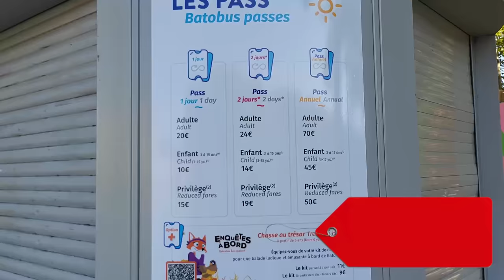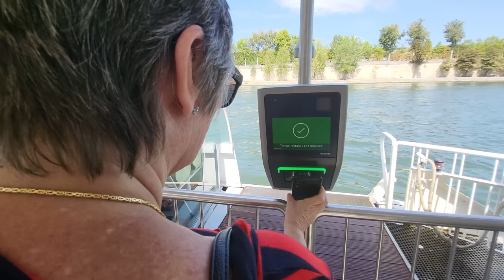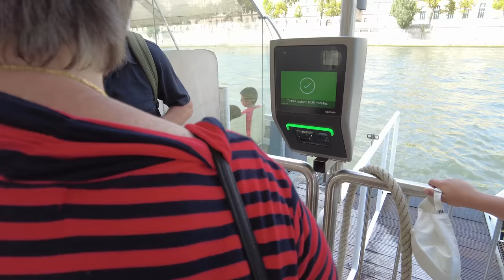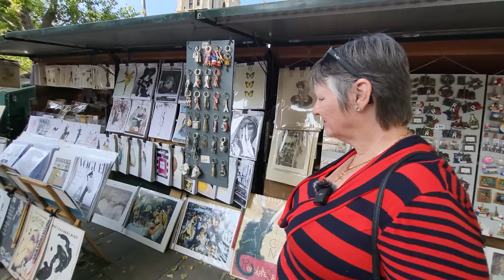We Tried the BATOBUS River Cruise in Paris (Water Taxi)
Join us as we discover Paris on the Hop-on Hop-off Batobus.  This is a Seine river cruise alternative to the traditional Big Bus style hop-on hop-off bus tour you find in most big cities.  In this video, you can experience the nine stops of the boat along the Seine and visit major attractions like the Eiffel Tower, The Louvre, Palais Royal, Saint Germain, Notre Dame, and more.  And we'll give you the info you need to decide if this hop-on hop-off tour is worth it, and how to buy tickets.  Allez, on y va!

⚡️ Video Notes ⚡️

2️⃣  OUR RECOMMENDATIONS FOR THE BEST TOURS IN PARIS